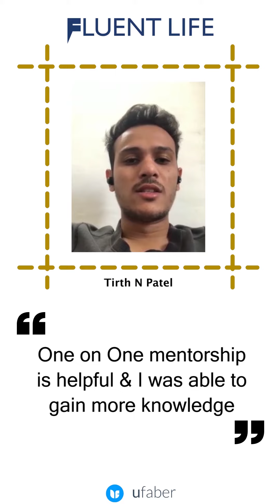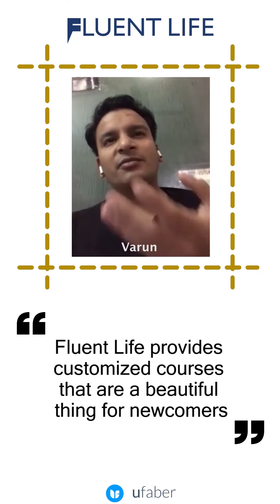Fluent Life Review by Varun, Lalitha, Tirth | Student Testimonials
Here’s what our students, Varun, Lalitha, Tirth have to say about their experience with us!
They talk about their journey with Fluent Life and how the mentor supported & encouraged them to prepare better.

Enroll yourself at Fluent Life to get absolute fluency in English communication which includes everything to let you understand, master and have excellent command over the English language by learning grammar, vocabulary, tenses, writing, listening & speaking.

Fluent Life training programs are unique in every way & led by professional trainers to help you become well versed with the language & express effective communication skills clearly in your professional, social and personal life.

Happy Learning!